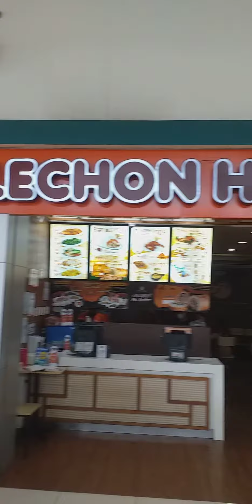SM Fairview gala mode para maghanap ng Scientific Calculator